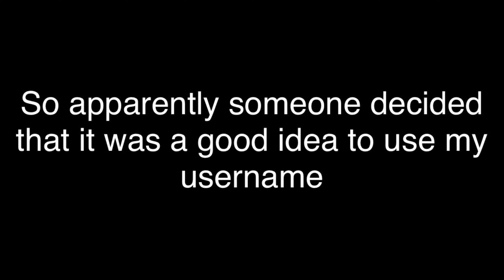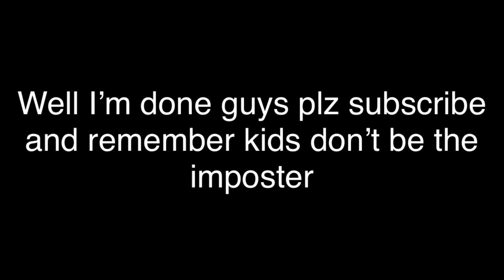I have an impostor channel! (Read Description)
Someone thought it was a good idea to have my channel name, so I decided to make a video explaining why I changed my channel name to add (The Real Channel)